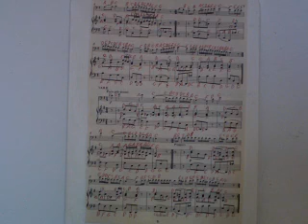GHANTHO .Music Archive Sonatina G Dur Joseph Haydn 1732-1809 Play Alyas Hanna nr 1187